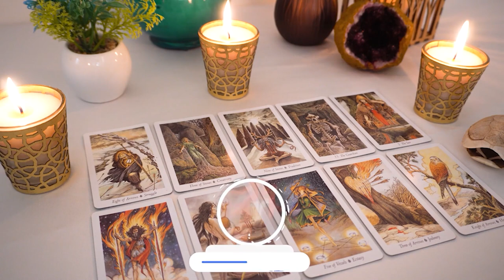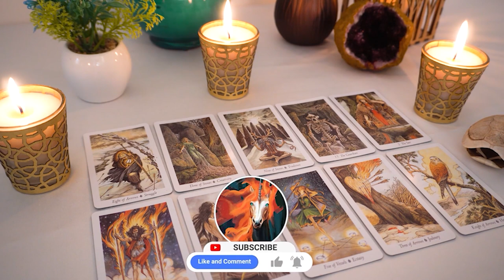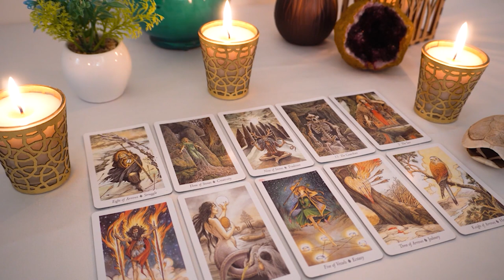AQUARIUS..♓️ " I can't stop thinking about you"